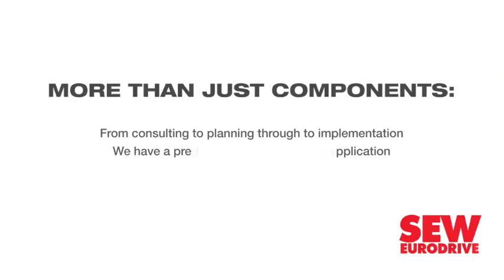Himoinsa sees demand growth in construction, mining in Africa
Power equipment manufacturer Himoinsa has expanded its local African teams and partners to meet the growing demand for custom-designed power systems and generators in the construction and mining sectors, Himoinsa Europe, Middle East and Africa director Guillermo Elum said on Monday.